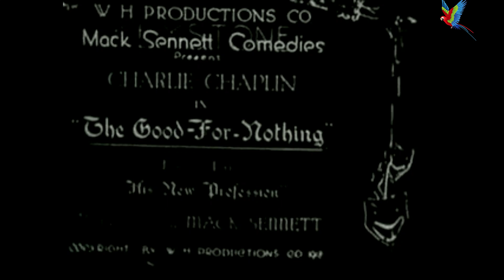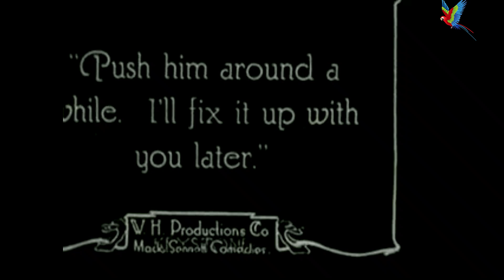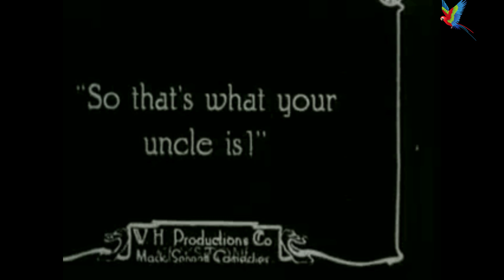ചാർലി ചാപ്ലിൻ ഒരു ചെറിയ സിനിമ കാണാം (Chaplin 1914 movie#comedy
Charlie Chaplin, movie, hollywood,  malayalam,  kerala, cinema, comedy, funny,